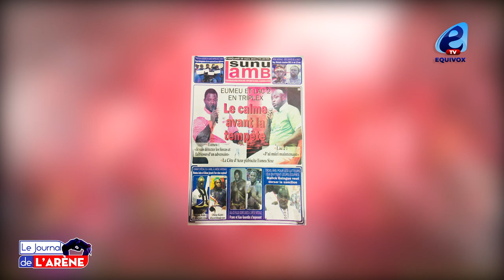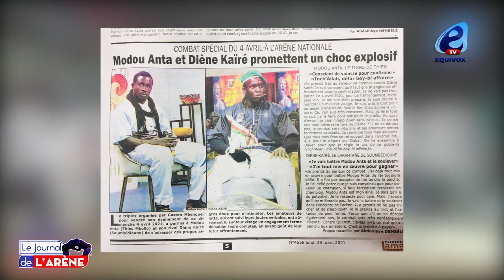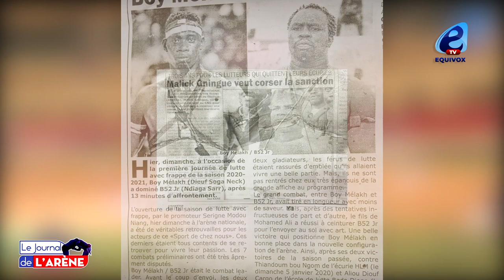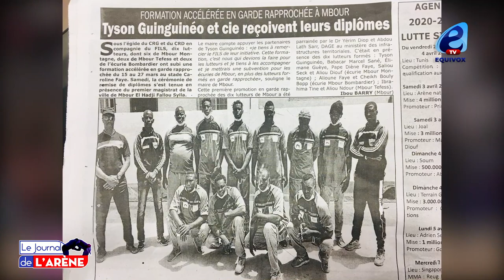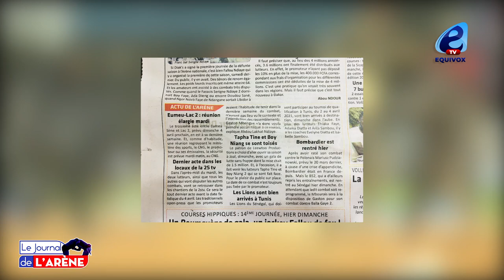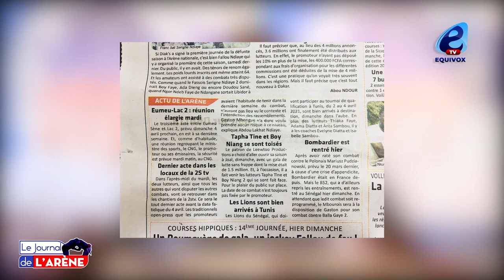Eumeu Séne déclare: khamna ayy foram ak faiblesse thi sama adversaire